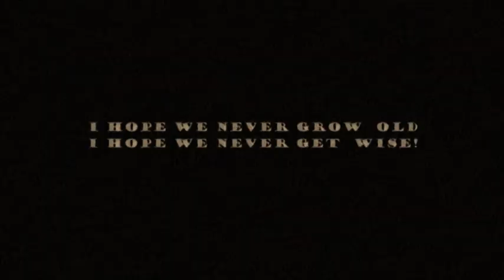Mishouris Blues Band\\\\\\White Trash & A Black Whore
Hello from Moscow!
Here's a song by Mikhail Mishouris from the "Silly" album (2011)
Photos by Peter Petrunin
photo of Barcelona made by Artyom Zhuliev